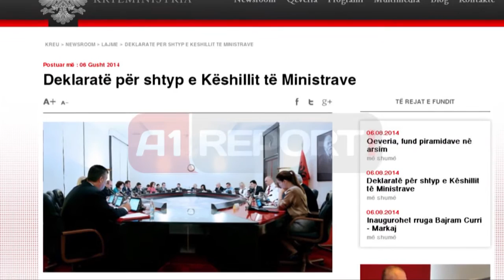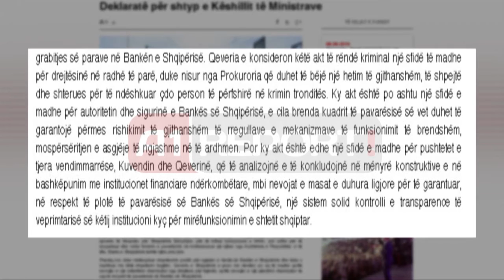A1 Report - Thesari, reagon Qeveria: Akti kriminal, ndëshkim shembullor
TIRANË - Këshilli i Ministrave gjatë mbledhjes së sotme ka diskutuar për herë të parë mbi skandalin e rëndë të vjedhjes së 713 milionë lekëve nga thesari i Bankës së Shqipërisë. Përmes një deklarate zyrtare thuhet se Qeveria e çmon me rëndësi nevojën e një ndëshkimi shembullor nga drejtësia për fajtorët.

“Duke mirëkuptuar shqetësimin publik për ngjarjen e rëndë në Bankën e Shqipërisë dhe duke u bashkuar me këtë shqetësim legjitim, Qeveria e Shqipërisë e çmon me rëndësi po aq të madhe qoftë nevojën e një ndëshkimi shembullor nga drejtësia për fajtorët, qoftë nevojën e një qëndrimi shembullor të saj në respekt të pavarësisë së Bankës së Shqipërisë.”- thuhet në deklaratë.

Këshilli i Ministrave siguron se po ndiqet me shumë vëmendje ecuria e veprimit të organeve të drejtësisë për zbardhjen e plotë të këtij krimi dhe se është e vendosur të luajë rolin e vet për çdo nisëm që do të mund të nevojitet në funksion të një sistemi të padepërtueshëm sigurie në funksionimin e bankës qendrore të shtetit shqiptar.